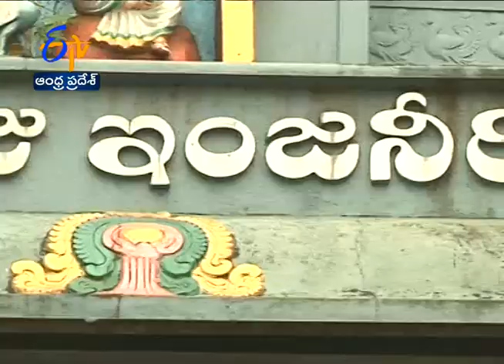Adi Shankara Engineering College | Student's Innovations | Help to Society | Gudur | Nellore | Yuva